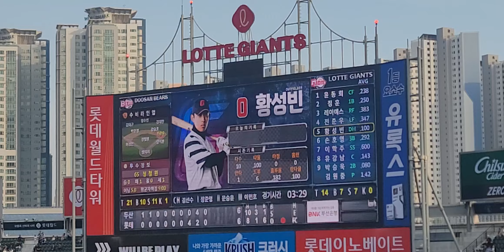낮이나 밤이나 사직노래방은 언제나 뜨겁습니다🔥🔥🔥